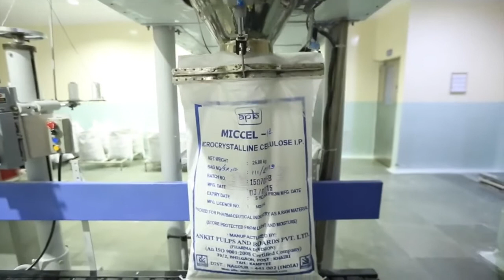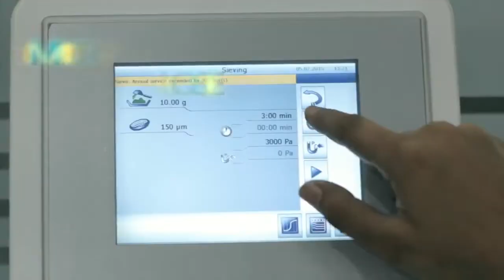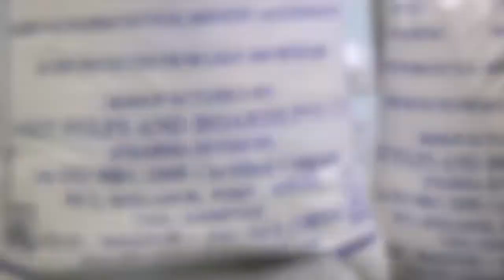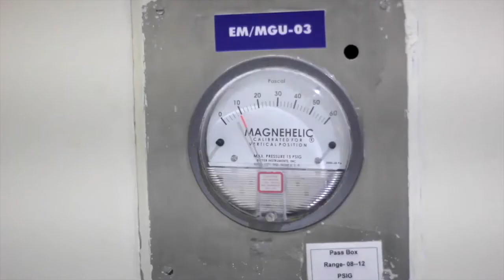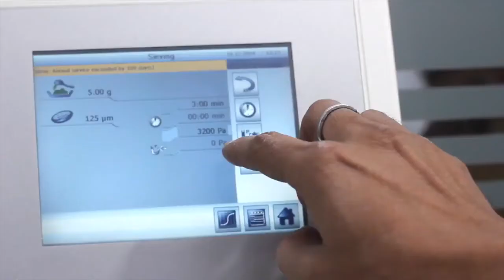Manufacturer of Microcrystalline Cellulose Powder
Microcrystalline cellulose is an excipient most widely used for direct compression. Besides, it also serves as a strong dry binder, tablet disintegrant, absorbent, filler or diluent, a lubricant, and anti-adherent.